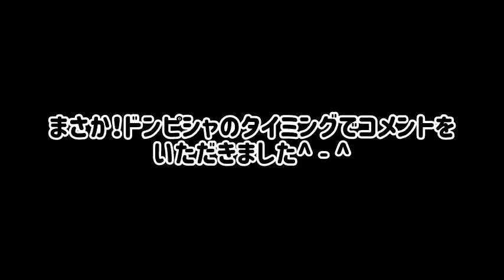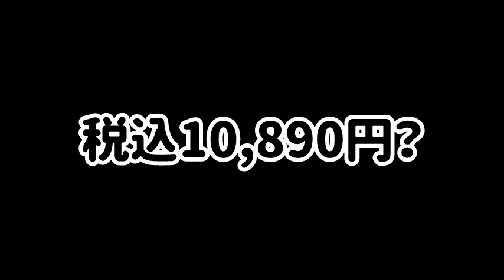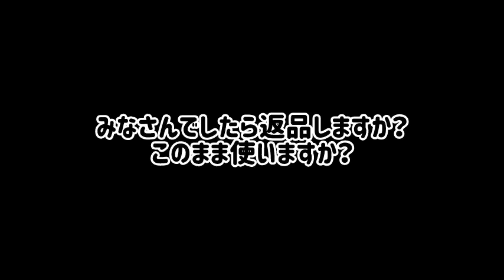№859 デジ一は古いなんて言わせない！NIKON D700 はバッテリーグリップで更にパワーアップ！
またまた下手横好さんからいただきました♪

リサイクルショップファンの方や、これからフィルムカメラを使ってみたい方や、カメラジャンカーのみなさんに向けた、軽い内容の動画サイトです。

車買取・販売　アルプス業販センター
AF NIKKOR 24-85mm F2.8-4D
NIKON F100
LOMO LC-A
minitar1 32mm f2.8
CANONAV-1
NIKON F601
ハヤタ・カメララボ
Super-Multi-Coated TAKUMAR 120mm F2.8
Film camera
Vintage camera
PENTAXK-01
NIKON F3
NIKONFG-20
Zeiss-Opton
SIXOCTAVE VG-C2EM 縦位置グリップ
E-PM1
Aki-Asahi
Leitz Elmar
PioneerA-535
SANSUI AU-D607X
Sansui TU-1100
hilton grand vacations
CANON 40D
CANON T90